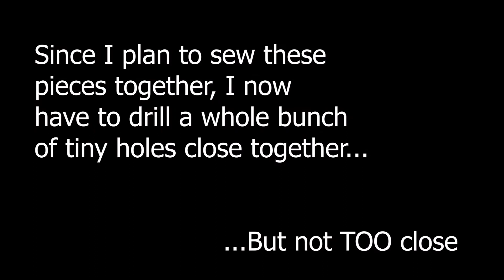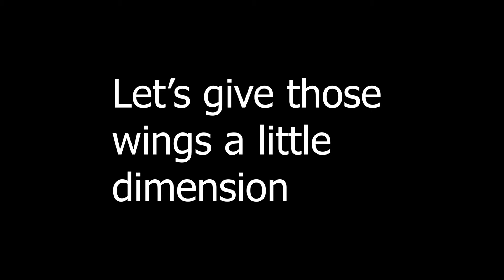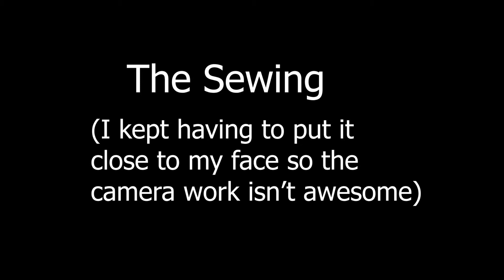Luna Moth Timelapse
Enjoy watching me make this beautiful silver luna moth pendant!